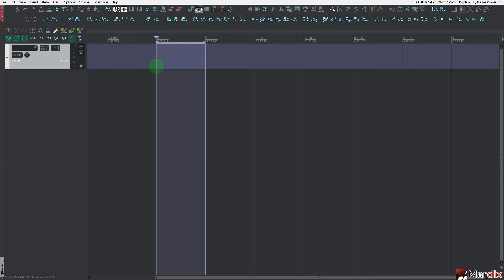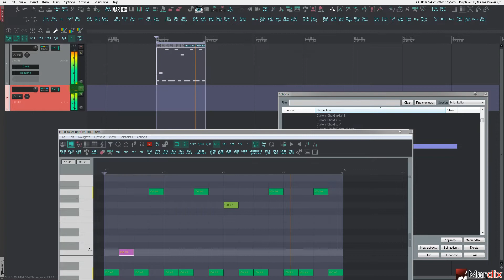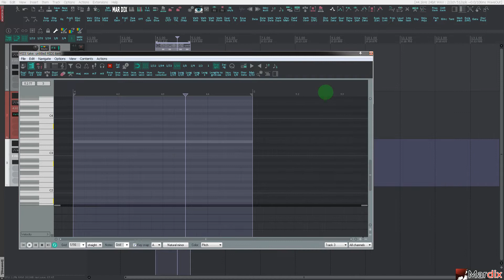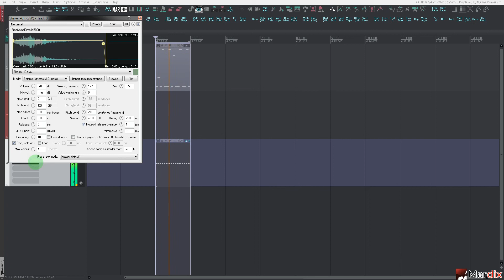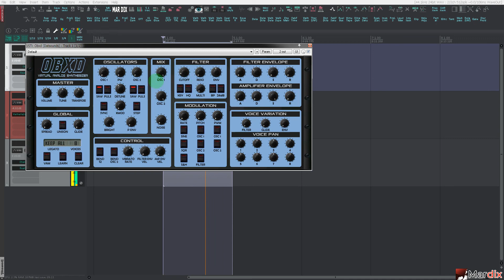Custom action: Insert midi notes 1/16 (1 bar)